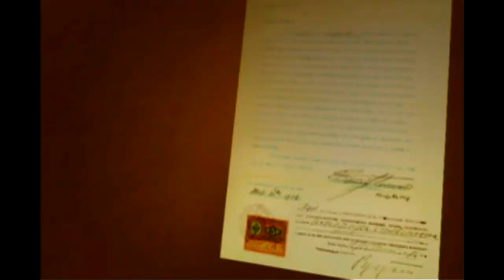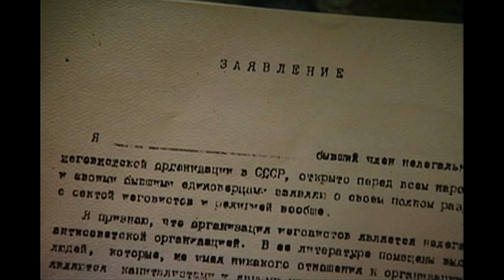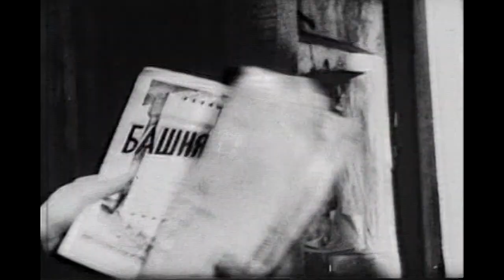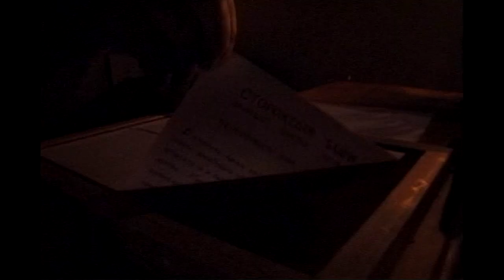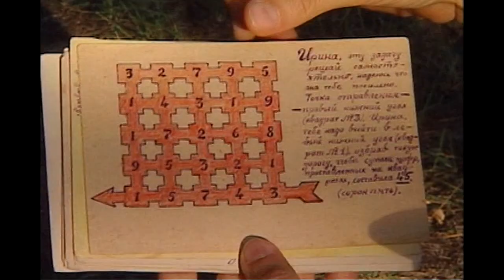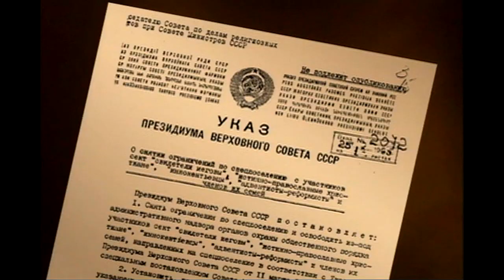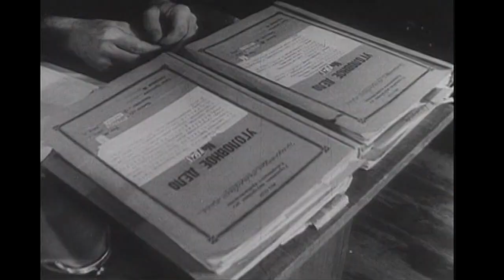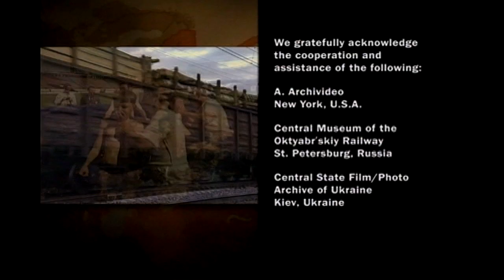Faithful Under Trials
This video isn't on JW.org. We aren't sure, but if there is copyright concerns, we will willingly remove the video. Otherwise may we archive it here as a digitally preserving history.